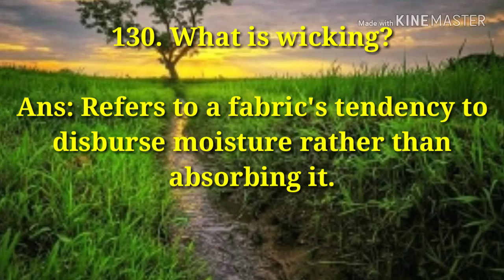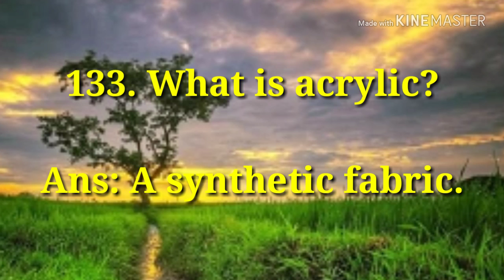Episode:38/Fabric Department/Textile Learner